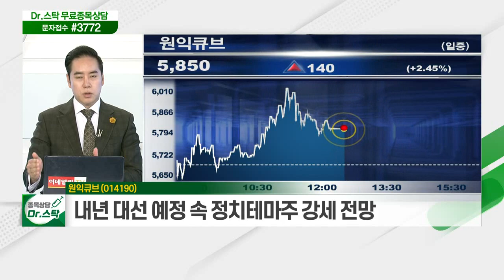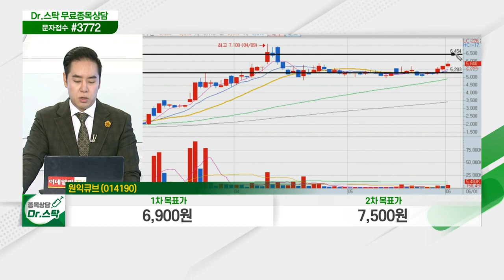원익큐브(014190)... 애플의 플렉서블 제품 관련 특허 출원_닥터의 노트 (20210601)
원익큐브 (014190)
- 고급 디지털 인쇄기·건축용 실리콘 제조 및 판매
- 애플의 플렉서블 제품 관련 특허 출원
- 과거 정치테마주 포함에 급등세
- 내년 대선 예정 속 정치테마주 강세 전망